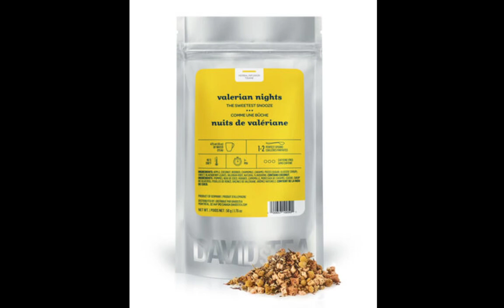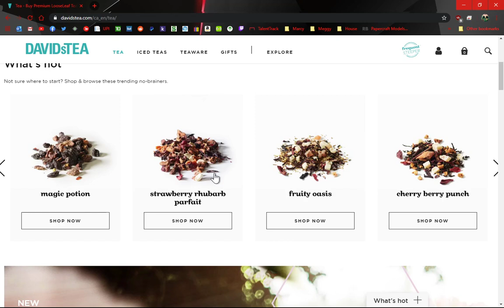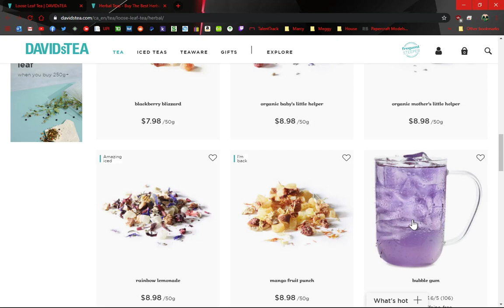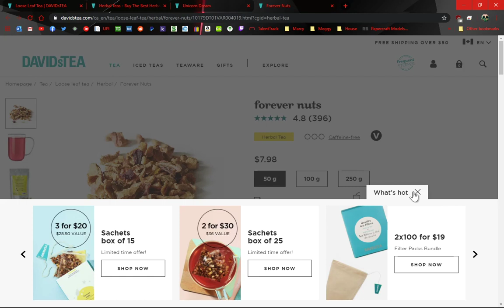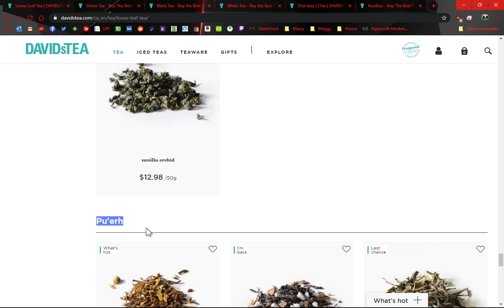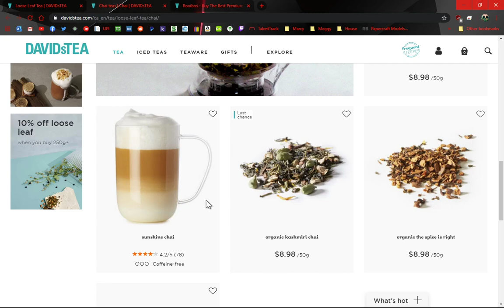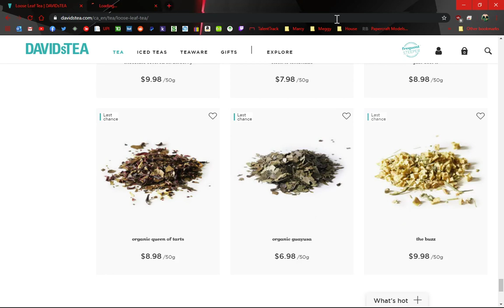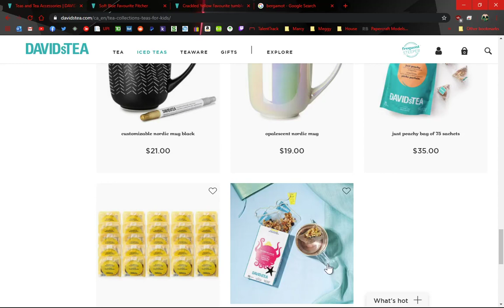Window Shopping for Tea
Talking about favourite teas.